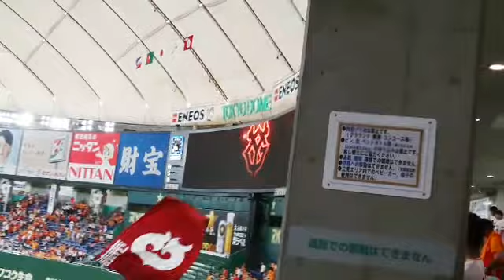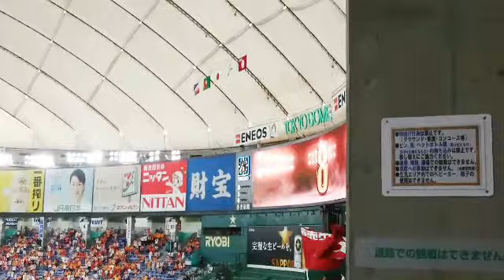ジャイアンツスターティングメンバー！２０１７．７．１１東京ドーム